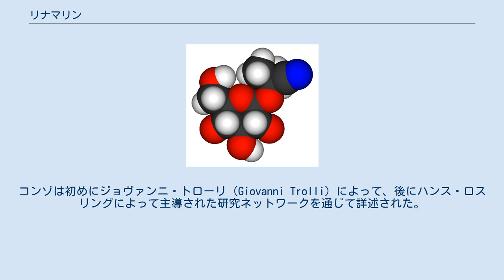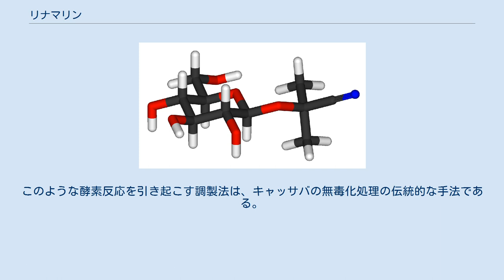リナマリン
リナマリン（linamarin）は、キャッサバ、ライマメ、アマといった植物の葉および根に含まれている青酸配糖体（ニトリルの配糖体）の一つである。
アセトンシアノヒドリンのグルコシド（グルコース配糖体）である。
ヒトの腸において酵素および腸内細菌にさらされると、リナマリンおよびメチル化類縁体のロタウストラリンは有毒なシアン化水素に分解される。
ゆえに、リナマリンを多量に含む植物の食品としての利用には、しっかりとした下ごしらえと無毒化処理が必要である。
摂取・吸収されたリナマリンは速やかに尿として排出され、配糖体それ自身は急性毒性を示さない。
リナマリン低含有のキャッサバの消費は低地熱帯地方で幅広く見られる。
多量のリナマリンを含む十分に処理されていないキャッサバから作られた食品の摂取は、食毒性、特にアフリカ人にコンゾとして知られている上位運動ニューロンの病気と関連している。
コンゾは初めにジョヴァンニ・トローリ（Giovanni Trolli）によって、後にハンス・ロスリングによって主導された研究ネットワークを通じて詳述された。
しかしながら、毒性はリナマリンの分解産物であるアセトンシアノヒドリンの摂取によって引き起こされると信じられている。
リナマリンの食事からの摂取は耐糖能異常および糖尿病発生のリスクファクターであるとも報告されているが、実験動物を用いた研究ではこの効果を再現できておらず、主な効果は糖尿病それ自身の誘導よりも現状の悪化であることが指摘されている。
 リナマリンからのシアン化物の発生は大抵酵素的であり、リナマリンがキャッサバ植物体の細胞壁に通常蓄積されている酵素であるリナマラーゼにさらされた時に起こる。
酵素によって生成されたシアン化物は揮発性であるため、除去される。
このような酵素反応を引き起こす調製法は、キャッサバの無毒化処理の伝統的な手法である。
食材は長時間のブランチング、茹でる、あるいは発酵によってキャッサバから作られる。
キャッサバ植物から作られる食品としては、ガリ（あぶったキャッサバ塊茎）、かゆに似たフフ、キャッサバ生地アグベリマ（発酵食品）、キャッサバ粉がある。
 最近の研究によって、RNA干渉（RNAi）によってリナマリン産生を安定的に抑制された遺伝子組み換えキャッサバ植物が開発されている。